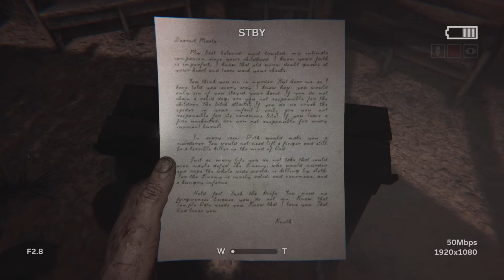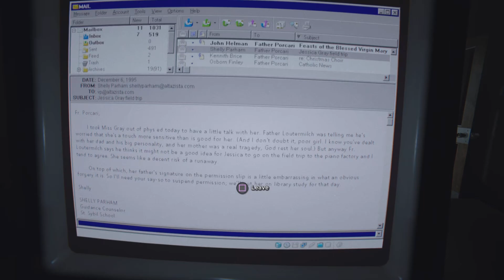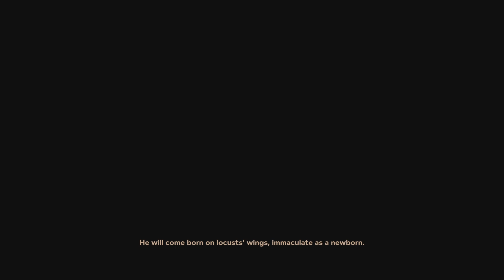Outlast 2 part 4 how am i still alive!